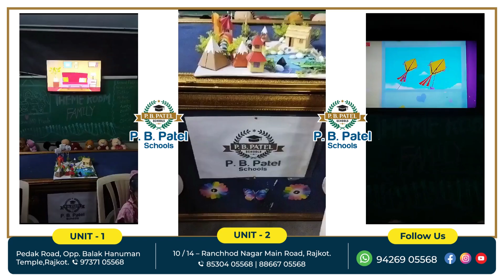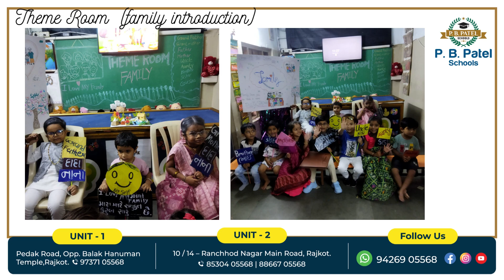Theme Room || My Family || Play with Learn || Shree P. B. Patel Schools || Kidzone || Kindergarten